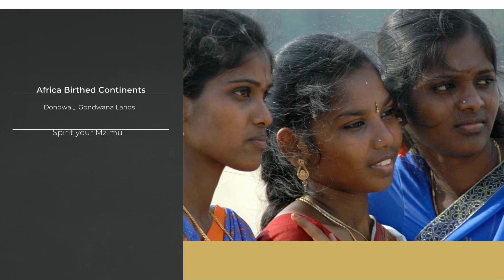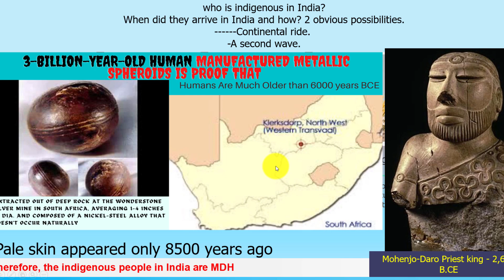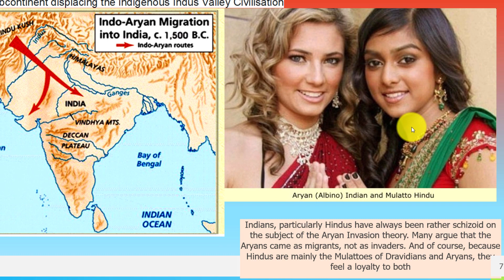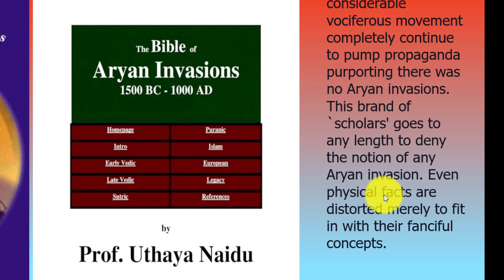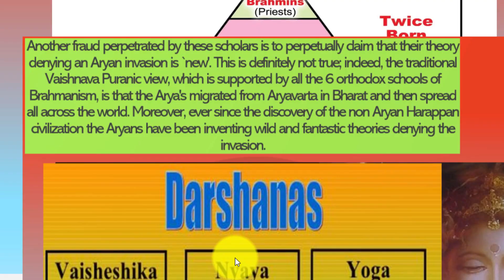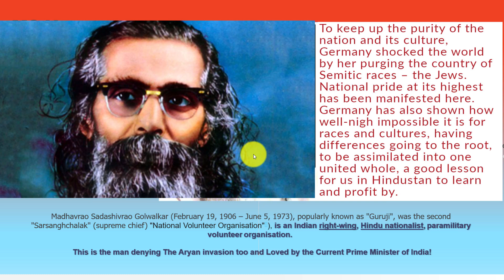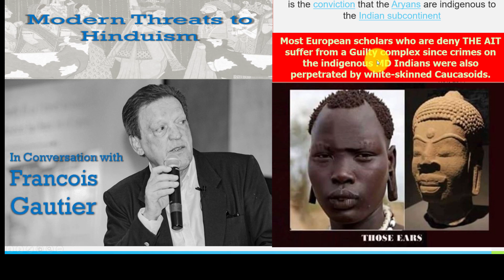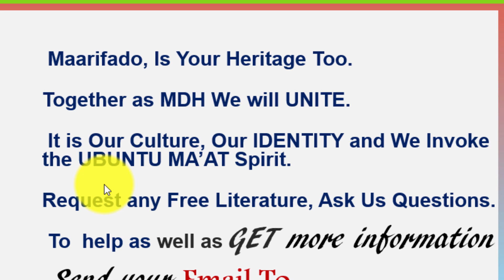Black India's History Is Being Revised.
Do you Know why the black history of INDIA is being slowly but surely reworked? Who is behind this? What can WE do to stop it dead in its tracks? India is a Subcontinent of Africa. India shares the same African black history of Ancient Africans. Black Indians in  India  were attacked by Indo-European Aryans in what is known as the Aryan invasion Theory. This  is now being denied and they claim it has been debunked.  After watching this video you will realize the  fact that it is hard to debunk it. You will also find  more convincing proof of the Aryan Invasion Theme.
References;
vdocuments.mx_aryan-invasion-569eb7e584c96.pdf
(6) If Aryan invasion/migration didn't happen, then how can one explain the stark differences between the Indo-European and Dravidian languages? Why are there no intermixing and conflation has happened since 10000 years? - Quora
Rig Veda provides significant evidence of the “Aryan” invasion – Sanjeev Sabhlok's blog (sabhlokcity.com)
The Indus Valley: The Arian Invasion - Ancient Man and His First Civilizations (realhistoryww.com)